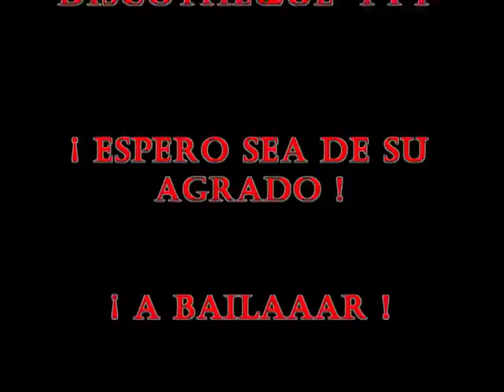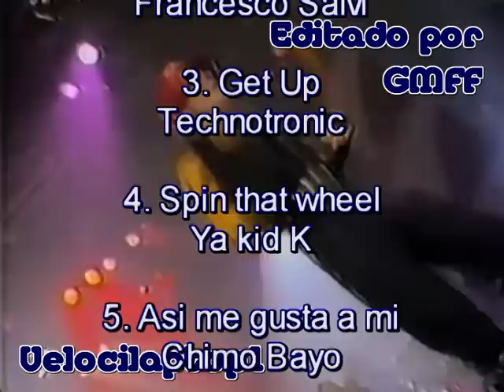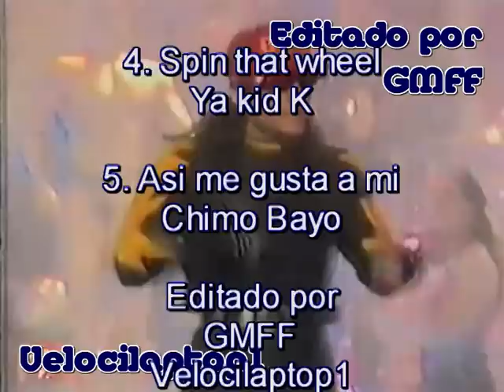DISCOTHEQUE III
¿Como no recordar estas canciones que eran la locura cuando cursabamos la secundaria o la preparatoria?. jajajja!...aah que tiempos aquellos en los que medio las tarareabamos si estaban en ingles o las cantabamos a todo pulmon si eran en español!
Aunque ya con unos años encima, estas melodias sonaban muy adelantadas para su epoca y aun en nuestros dias, siguen sonando espectaculares!
Espero que "Discotheque III" sea del agrado de todos. Sus votos y comentarios me lo harán saber.
¡Con dedicatoria especial para mistico1804 y todos mis suscriptores y amigos!
¡Recarguen la pila, ANIMO!  y Disfrutenla!